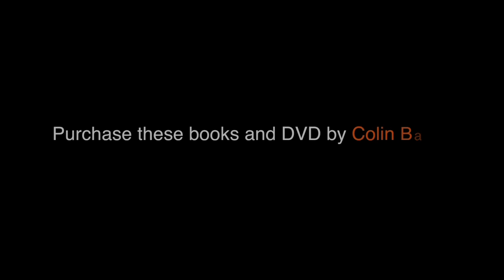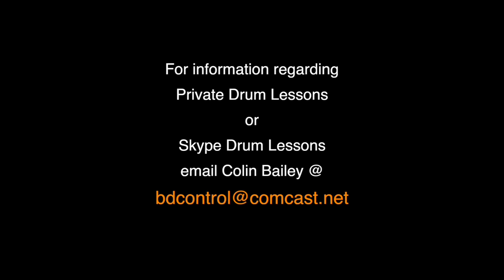Jazz Drum Solos - Lesson #3 with Colin Bailey - Jazz Drum Lessons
Learn how to play jazz drum solos. In this lesson Colin Bailey demonstrates examples 9 & 10 from his book, "Drum Solos, The Art of Phrasing".  He will teach you how to play the drum soloing examples, offer a little insight to each one, then show you how to combine them to create great sounding four bar jazz drum solo phrases.

Drummer Colin Bailey has had a distinguished career. He has played with many of the worlds greatest musicians in all areas of the business. He's recorded over 100 jazz albums, many commercial albums, T.V. shows, and toured world wide with the likes of Benny Goodman and Joe Pass. He has written three drum books:
"Bass Drum Control", "Drum Solos - the Art of Phrasing", and "Bass Drum Control Solos".
His DVD, "Bass Drum Technique", is available internationally. It is also available as a master class, or lessons, on the Drum Channel.

If you enjoyed this lesson, I invite you to become a member of JohnX online drum lessons to gain access to over 130 step-by-step, easy-to-understand jazz, Latin and funk videos with transcriptions for each drum tutorial that will help you become the best drummer you can possibly be.

JohnX